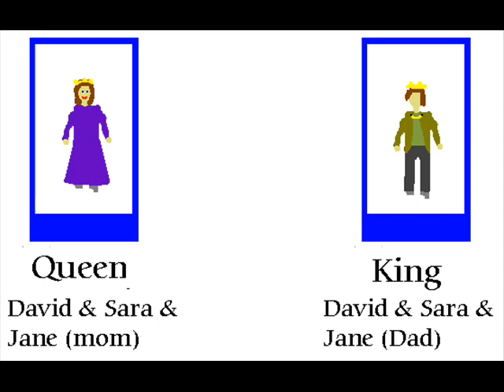The Empire of Golden Star The Crown.wmv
Animation comedy Dramd Sci-Fi short film